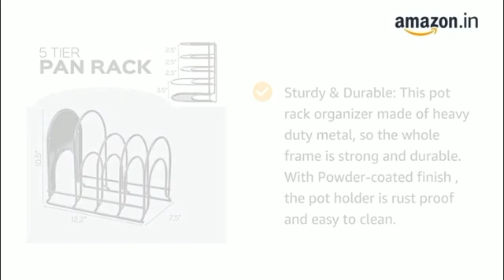Heavy Duty Pan and Pot Organizer, 5 Tier Rack Holds Cast Iron Skillets Griddles and Shallow Pots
Geo Fashion™ Heavy Duty Pan and Pot Organizer, 5 Tier Rack - Holds Cast Iron Skillets, Griddles and Shallow Pots - Durable Steel Construction - no Assembly Required